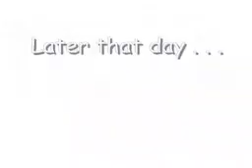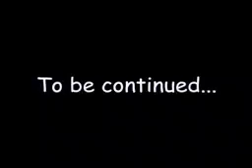Sims Bustin Out - Worst Week - Thursday